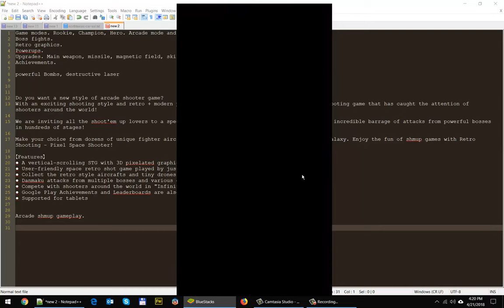Retro Shooting, beautiful Arcade shmup game with retro graphics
Retro Shooting is a new-meets-old style of Arcade shooting games. Choose your fighter aircraft and drones, and start fighting off invaders. Enjoy a pure shmup action with retro graphics that is already played by millions.

Features:
- A vertical-scrolling STG with 3D pixelated graphics
- User-friendly space retro shot game played by just tapping and sliding on the screen
- Collect the retro style aircrafts and tiny drones of various ability
- Danmaku attacks from multiple bosses and various enemies
- Compete with shooters around the world in "Infinite Mode"!
- Google Play Achievements and Leaderboards are also available
- Supported for tablets